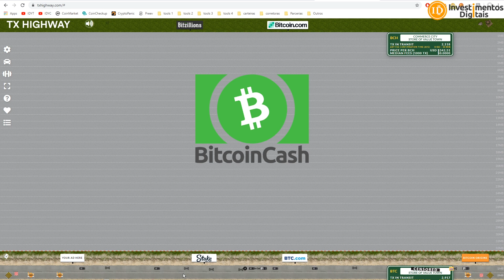Advogado: Craig Wright Não Tem Chaves Privadas dos Bitcoins de Satoshi Nakamoto = Bitcoin SV cai 40%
A controversa altcoin Bitcoin SV ( BSV ) caiu 17% durante a noite depois que seu principal proponente não conseguiu provar que ele tem acesso a US$ 9 bilhões em Bitcoin ( BTC ).